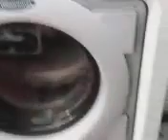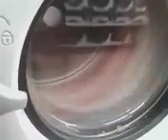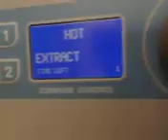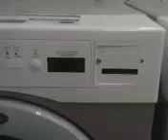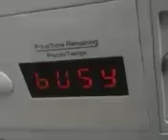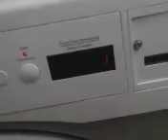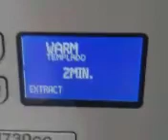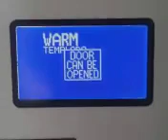Crazy Wascomat washer extractions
May and June 2021